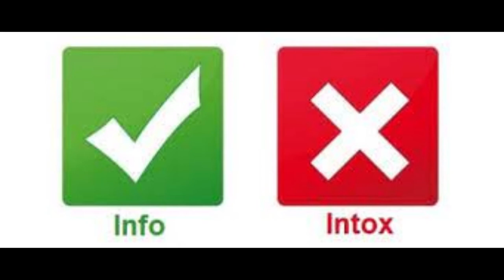FUKUSHI MASAICHI - LE COLLECTIONNEUR DE PEAUX HUMAINES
Je n'ai pas trouvé de traitements de ce sujet en français, alors j'ai décidé de m'en occuper :)

C'est une nouvelle chaine qui a besoin d'un petit coup de pouce :)

J'espère que ce monde CREEPY que je vous propose vous plaira, n'hésitez pas à le dire dans les commentaires.

Les prochains sujets tourneront autour du monde des disparitions, d'incroyables histoire de survie, de la criminalité, du tatouage et des bizarreries en tout genre !

Et je vous dis à très bientôt !